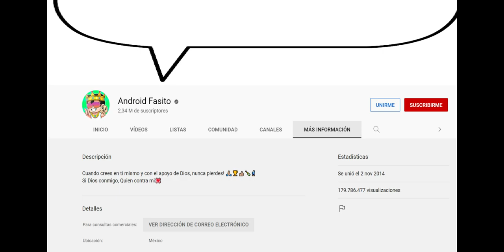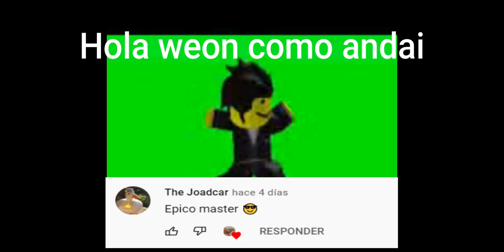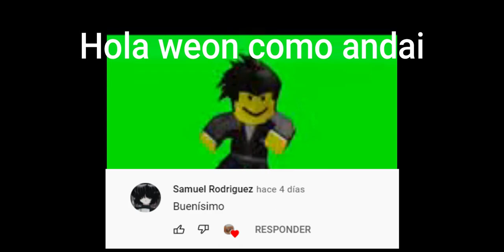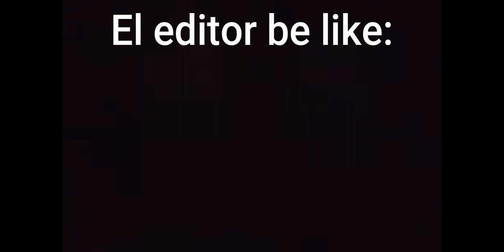El juego que me costo un chingo de robux!!! [Jugando Rogue Lianeage de Roblox]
6:08 se me entro el demonio solo ignoren
El editor se re murio editando este video, pero weno disfrutenlo.
Un pequeño aviso, si quieren robux unanse en este grupo estare dando hasta que se me acaben, por razones personales y porque osea tengo pocos bobux solo les dare a algunos.